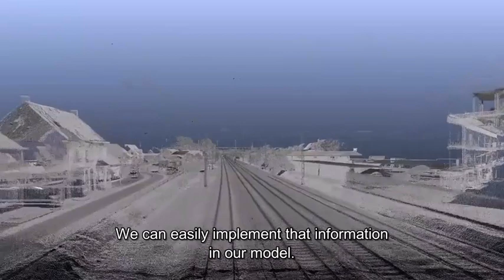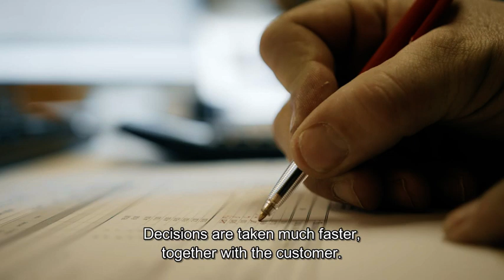BESIX Group • TUC Rail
BESIX Group en TUC RAIL gaan voor een geïntegreerde samenwerking.